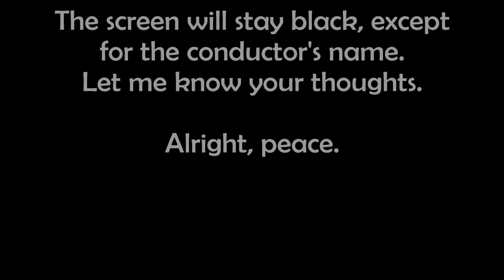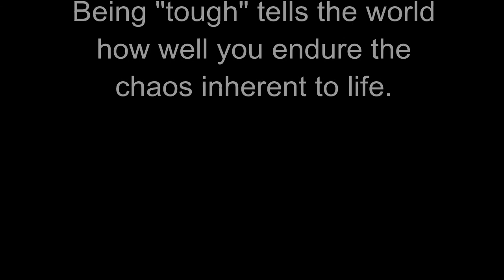Comparing Karajan, Bernstein, Toscanini, Barenboim, Furtwängler - Beethoven Sym. 3 Mvmt. I [intro]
Conductor shootout number 2 using the introduction of Beethoven's 3rd Symphony "Eroica".

Time stamps:
00:13 - Herbert von Karajan
01:08 - Leonard Bernstein
02:01 - Arturo Toscanini
02:56 - Daniel Barenboim
03:56 - Wilhelm Furtwängler